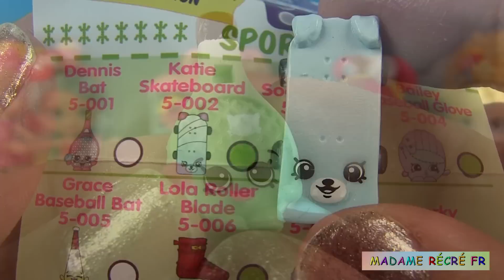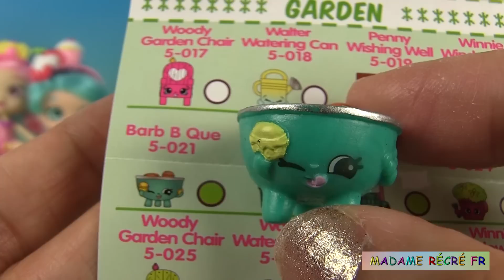Shopkins Poupée Donatina’s Donut Delights Délice aux Beignets Saison 5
Aujourd’hui, nous allons déballer deux coffrets des Shopkins : Donatina et sa roulotte de donuts (aussi appelée « Donatina Délice aux Beignes » et en anglais « Donatina’s Donut Delights ») et un coffret de 12 Shopkins de la saison 5. Donatina va offrir de délicieux donuts à ses 3 amis Shoppies à savoir Bubbleisha, Popette et Jessicake. Elles vont toutes se régaler ! Dans la saison 5, les paniers à provisions ont été remplacés par des sacs à dos qui peuvent contenir chacun un Shopkin.